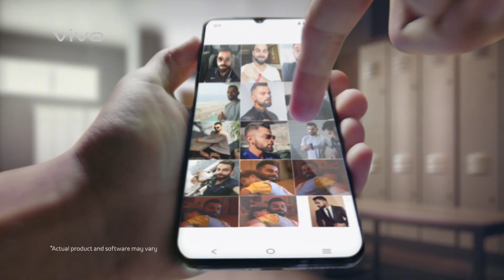vivoV21 | 44MP Night Selfie Mode​ |Killer feature on vivoV21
VivoV21 series phone are killer feature and best selfie of vivo.